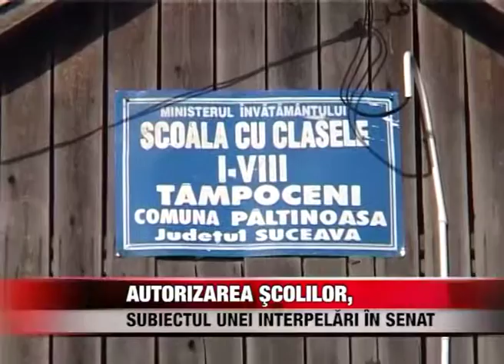Autorizarea şcolilor, subiectul unei interpelări în Senat